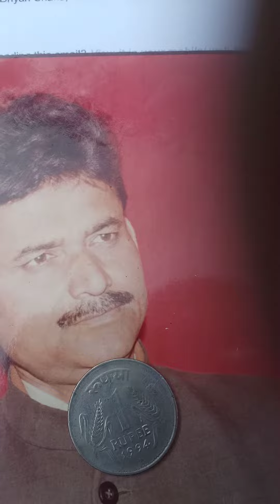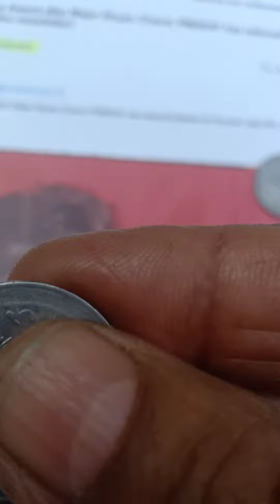rs 1 94 star mark 1 94